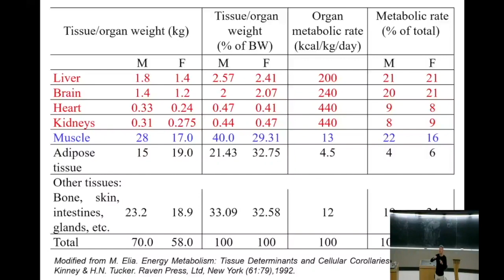Your body does not remain passive as weight loss occurs.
This video is about how the body responds to "move-more and eat-less" recommendation for weight loss. Why it's so difficult to continuously loose fat and maintain weight loss over time?